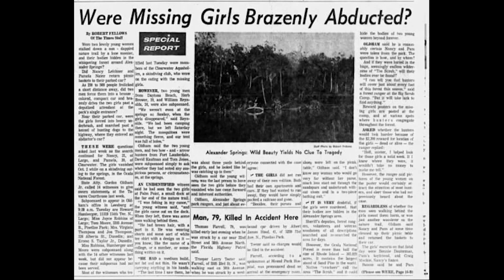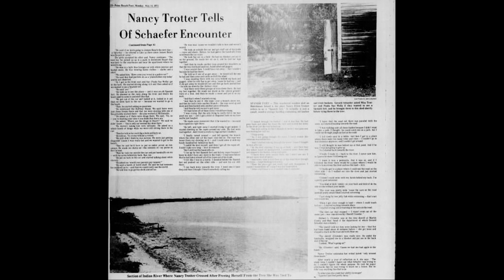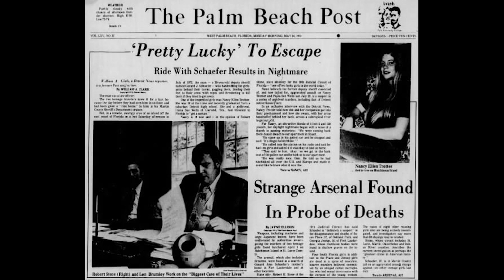Florida Serial Killer Gerard Schaefer and the Famous Devil's Tree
Hello spooky friends! Let's talk about Gerard Schaefer, the serial killer who terrorized girls and women in Florida and beyond. His connection to the Devil's Tree in Port Saint Lucie is the subject of urban legends and tall tales, but we are going to focus on the facts of the case for this video.

Unfortunately, I had to remake this whole video after the file was corrupted! In the process, I accidentally cut out my own experience at the tree. :( If you are all interested, I can upload that separately!

As always, your support and (gentle) feedback is always appreciated! I am excited to make these deep-dives a weekly event on here. Let me know if you have any requests. Stay safe out there, friends!